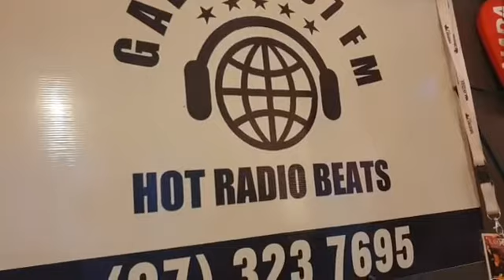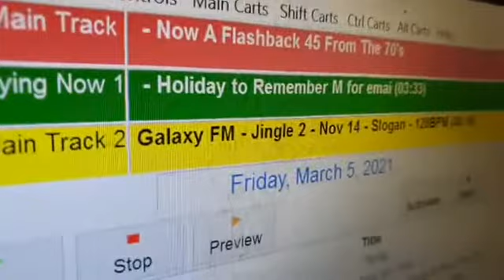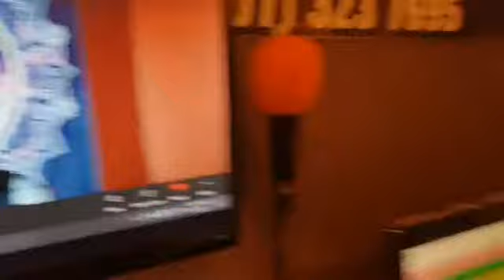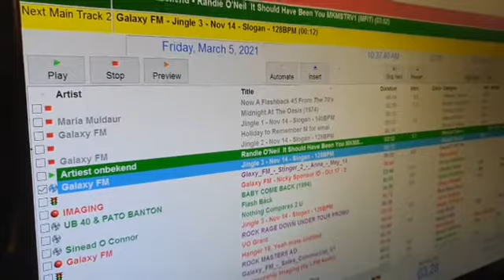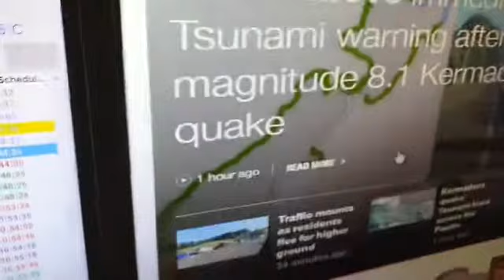DJ Grant from galaxy107fm New Zealand. Song Release for Randie O'Neil 5th March 2021